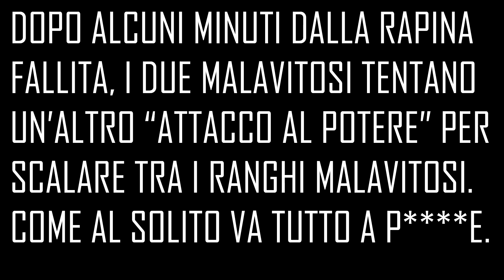Payday: The Heist - Gameplay Ita #1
Payday: The Heist - Gameplay Ita